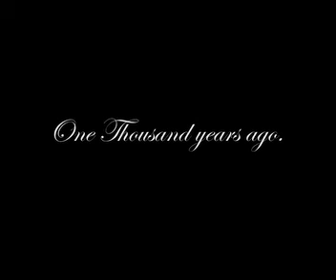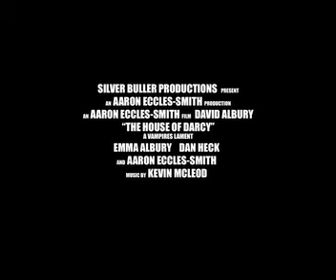The house of darcy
My second Ass At Qantm college. I had to make a Film trailer. Its ok. I am just a beginer.